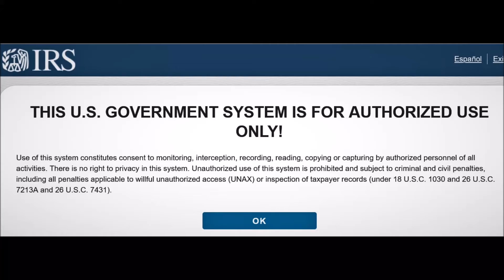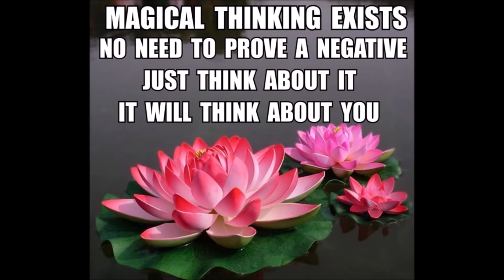Fake Upload 773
Welcome to the Orlowski Objective, upload # 773.
I had to remind myself who and why I am here.
No one could be paid enough, so I volunteered.
Things work or don't because nobody is aware of them.
People know what they do after being told, showed, or both.
For this example people are limited to your personal family,
local, extended and that's all folks!
       There are always alternate explanations to my theories,
from whatever to bat shit crazy.   I welcome the former and remind,
the unaware that this pandemic can be and was traced...to bats.
All this, my crazy can be traced  back to being lonely?
How big is that lonely...what is the source available to help it?
About 150 miles radius, radio waves around Chicago.
Want to know precisely where I call home in this time stamp?
Google is happy to give and show the map.  Thanks Goo, not lonely anymore!
This is not about goo goo baby noise, more like being treated like a baby, forever.
Google tells us the algorithm was discovered in Persia.  I know who perfected it.
Goo and Tube sitting in a tree...fake random or specific,
algorithm generated channels...like quick picks, taking your time as money.
It might be entertaining to know the how, but the why I agree with.